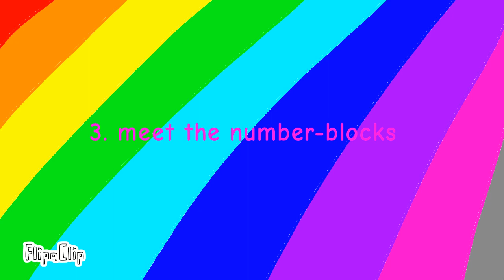New-you kalista little blocks and big adventure ep 3: meet the number-blocks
This all happened when new-you kalista meets the numberblocks and she introduced herself and the numberblocks introduced themselves too
About the kalistas channel:
list=PLkafF5P840R9LqmCto4etVNcN3X-1vI6H
Meet kalista and her friends:
Kalista